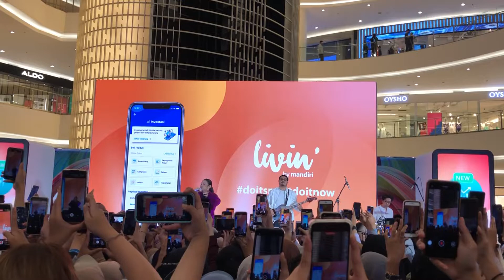MELAWAN RESTU - MAHALINI SENAYAN CITY MALL 2022